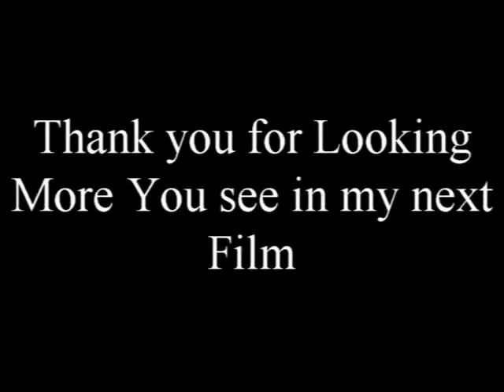warbirds über salzburg movie